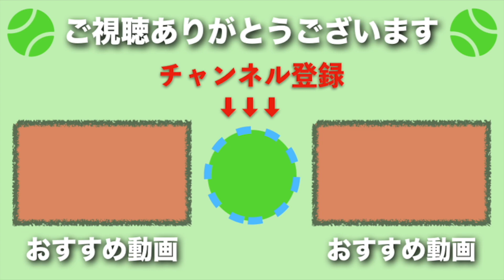【モーレスモ】女性版スーパー片手バックハンド！伝説の名プレイヤー、アメリー・モーレスモ！【スーパープレイ】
不思議なメンタリティを持った、伝説の片手バック女子テニスプレイヤー、元世界1位のスーパープレイ集です。かっこいい女子テニスを見るなら彼女でしょう！